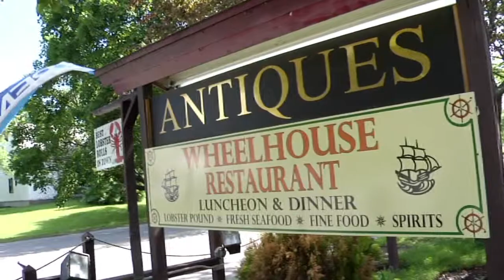Bill Austin's Clam Bakes - Chester, VT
Looking for something special to do this summer?  Try a clam bake at Bill Austin's in Chester, VT!  Clams, Mussels, Lobster, Corn on the Cob, Potatoes and Watermelon!  Come and enjoy!